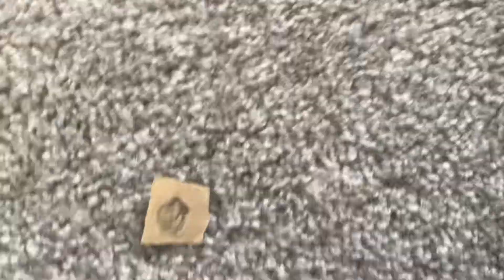Second new moon in January rising?